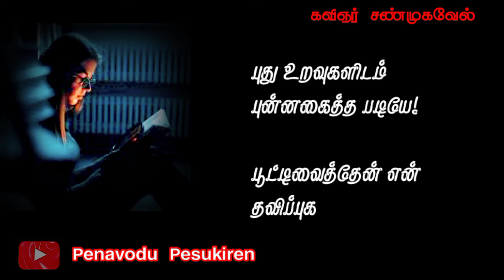🔴கல்லூரி முதல்நாள்... FirstDay College Journey... / Tamil Kavithaigal / Kavignar Shanmugavel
கல்லூரி முதல்நாள் பயணம்❤